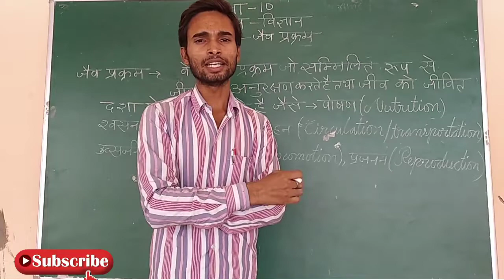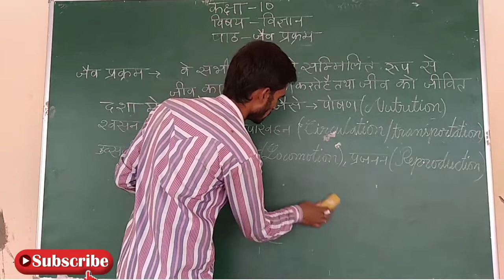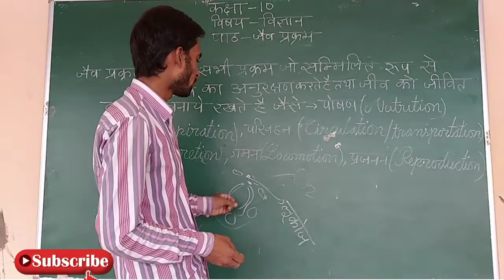कक्षा 10 विज्ञान जैव प्रक्रम